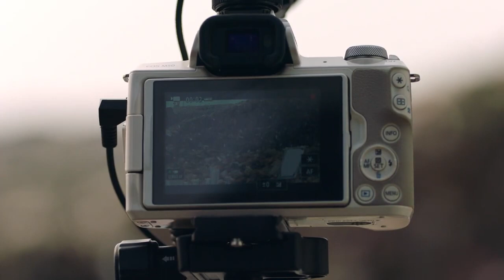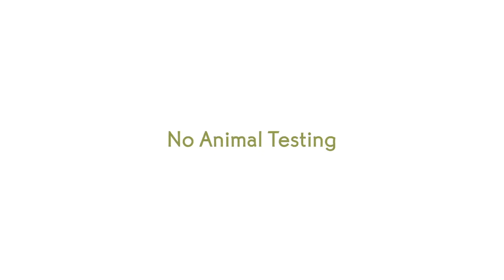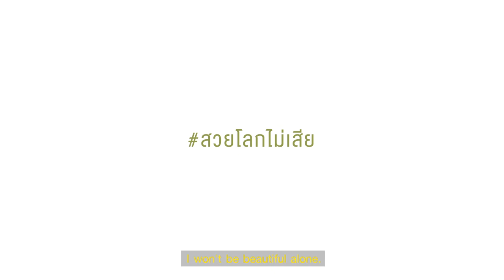Yves Rocher - "The Real Review"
Set amongst a multitude of environmental issues, the film promotes the good properties of the cosmetic brand – no silicone, no mineral oil, no paraben, no animal testing, no GMOs plant, recyclable packaging, vegan, biodegradable, biodiversity and sustainability.

Credits

Ad Agency: Choojai and Friends, Thailand
Director: Komsan Wattanavanitchakorn
Executive Creative Director: Komsan Wattanavanitchakorn
Art Director: Nutthaporn teppitak
Copywriter: Nonthapat Cholavit